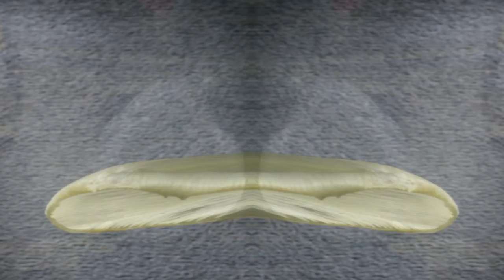GalliClown4aMa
Musik von Johahahaness Galli
Verblühte Tulpen von Gabi
Video von prhughes0
(70%90%)[-5%+5%]{270}Mirrored H von 4a